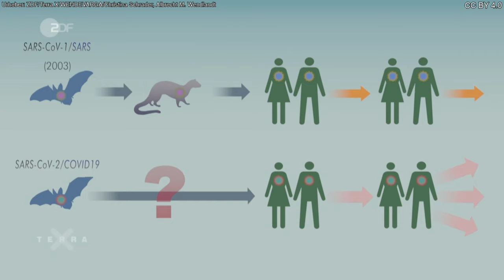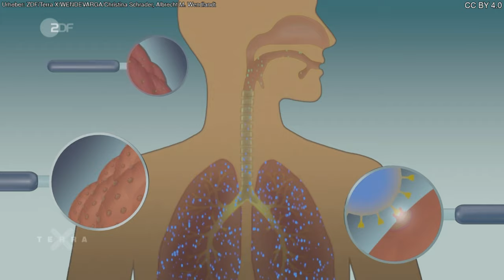Terra X: Was unterscheidet Sars-CoV-2 von seinem Vorgänger?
Die Erkrankungen SARS und Covid-19 werden beide durch Corona-Viren verursacht. Doch im Vergleich breitet sich das neue Virus schneller von Mensch zu Mensch aus. Was macht den Unterschied?

Urheber: ZDF/Terra X/WENDEVARGA/Christina Schrader, Albrecht M. Wendlandt